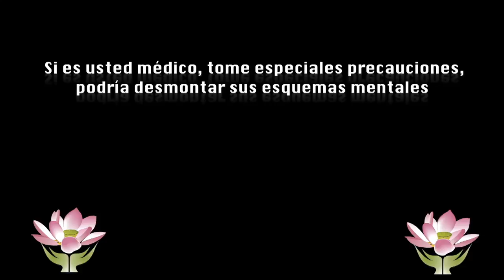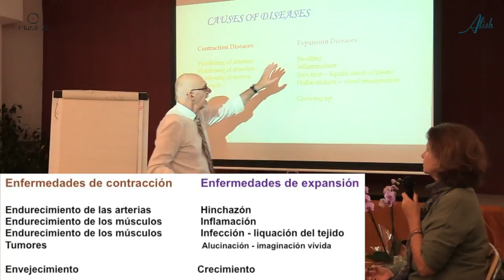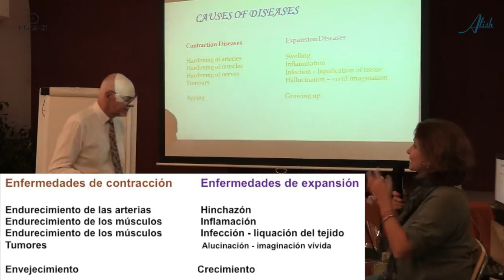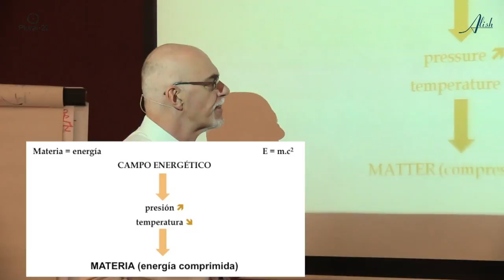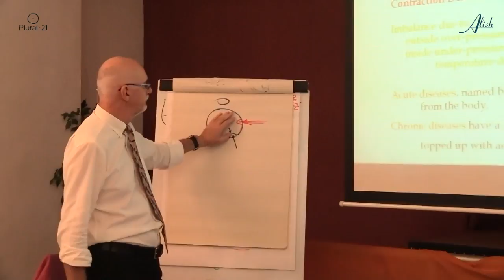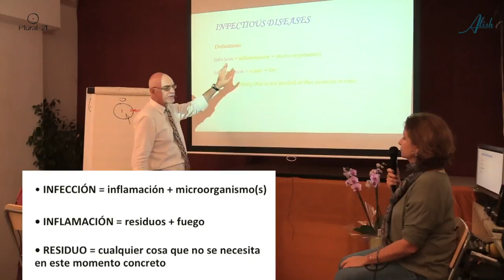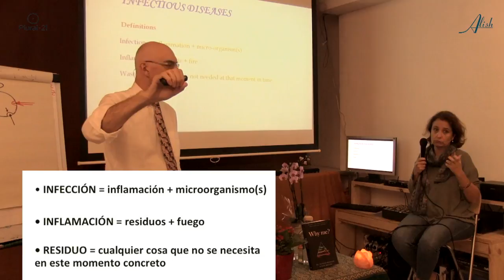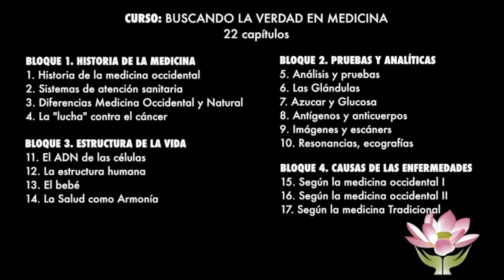Causas enfermedades Medicina Tradicional - Curso buscando la Verdad en Medicina 17/22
01:00 La enfermedad como desequilibrio energético
05:00 Enfermedades por contracción y enfermedades por expansión
13:50 La secuencia de la enfermedad
17:30 El paso de energía a materia
30:20 Diferencia entre infección e inflamación
39:00 Inflamación espontanea

Traductoras
Cristina Fenoy
Elena Kosenko
Teresa Torras

1/22 – Historia de la Medicina en Occidente – 43m
2/22 – Sistemas de atención sanitaria – 54m
3/22 - Diferencias entre la Medicina Occidental y la Natural – 45m
4/22 – La “Lucha” contra el cáncer - 24m

5/22 – Análisis de sangre – 43m
6/22 – La función glandular: hígado riñones y tiroides - 15m
7/22 – Azúcar y Glucosa – 34m
8/22 – Antígenos y anticuerpos – 16m
9/22 – Imágenes y escáner – 41m
10/22 – Resonancias, ecografías, radiografías – 44m

11/22 – El ADN de las células – 52m
12/22 – La estructura y forma humanas – 60m
13/22 – El bebé – 48m
14/22 – La Salud como Armonía – 24m

15/22 – Causas de las enfermedades según la medicina occidental I – 47m
16/22 – Causas de las enfermedades según la medicina occidental II – 30m
17/22 – Causas de las enfermedades según la medicina Tradicional  - 43m

18/22 – La infección – 42m
19/22 – Virus – 22m
20/22 – Vacunas – 14m
21/22 – Qué es la SALUD – 26m
22/22 – Preguntas público y clausura – 22m